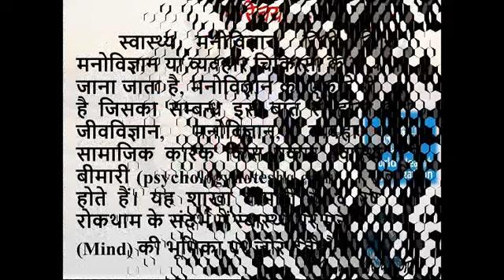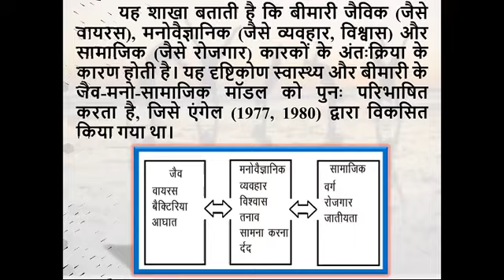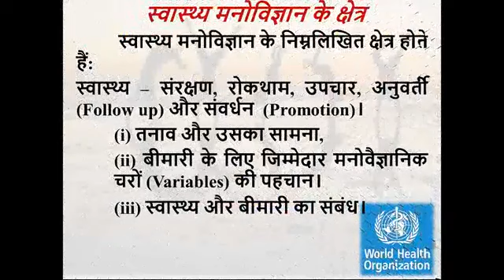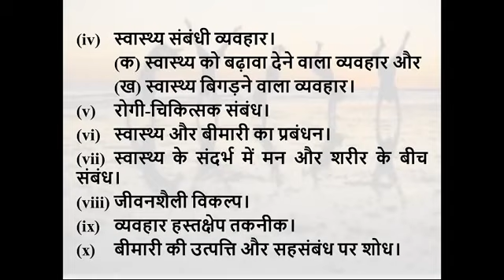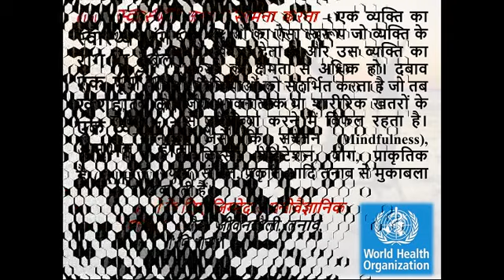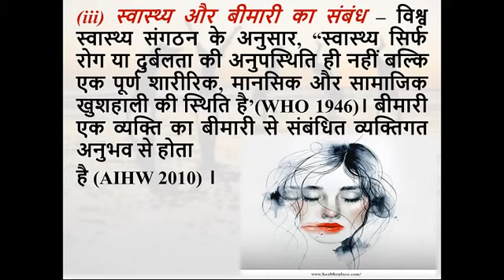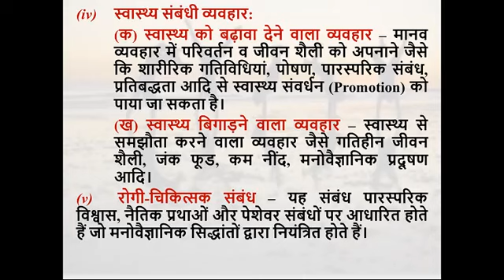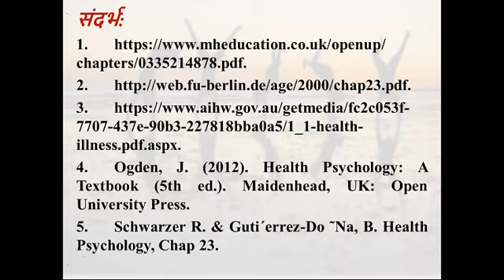स्वास्थ्य मनोविज्ञान का दायरा||Scope of health psychology)